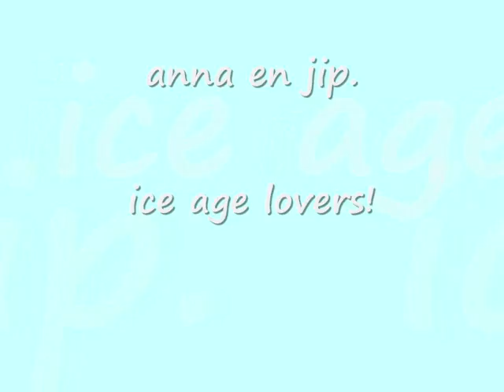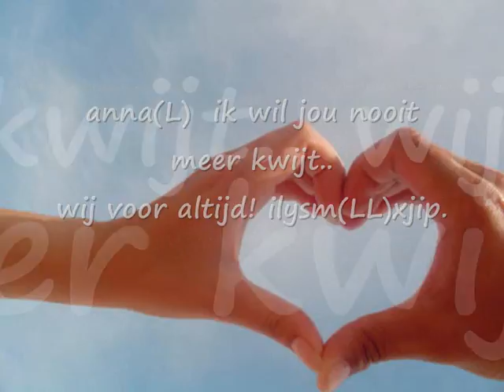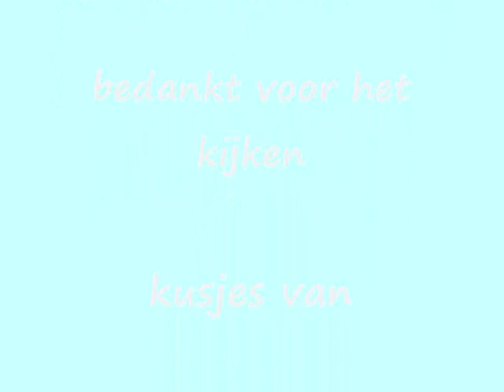anna & jip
omdat wij van ice age houden xd.